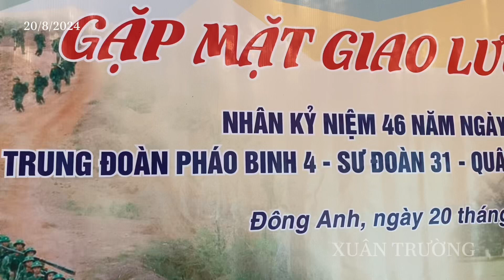Vết chân tròn trên cát- gặp mặt E4 F31 QĐ3 - Hà Nội 20 / 08 / 2024